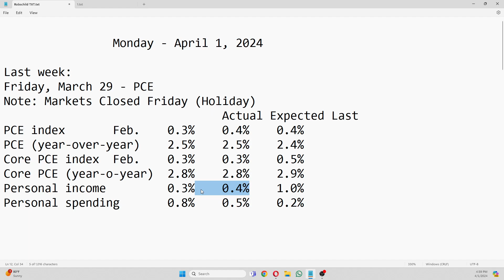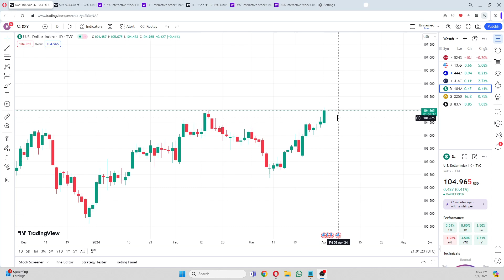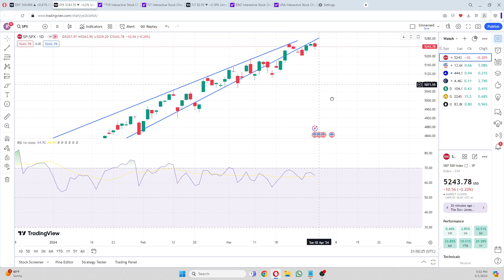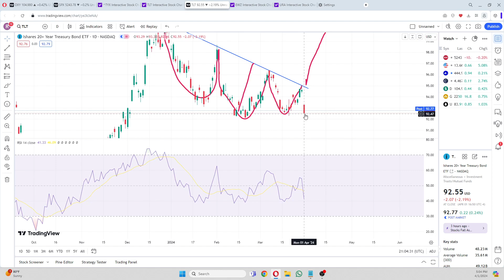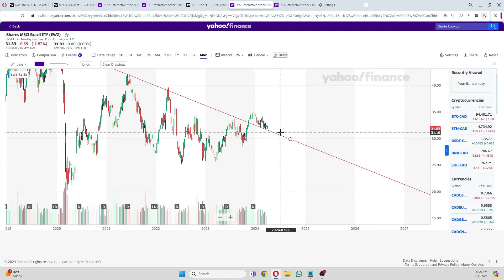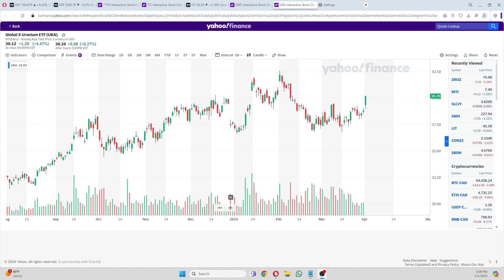Robschild - Financial Market Crystal Ball Gazing 4/1/24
"Millionaires don't need astrologers, but billionaires do." - J.P. Morgan
"We haven't the faintest idea what the stock market is gonna do when it opens on Monday  we never have" -Warren Buffet
What do the stars say about financial markets? Watch Robschild to begin your journey into understanding markets like never before.